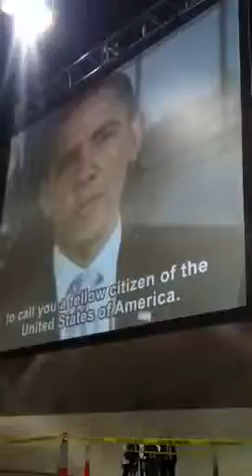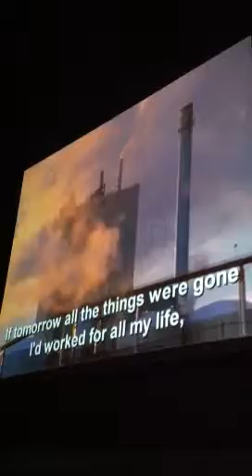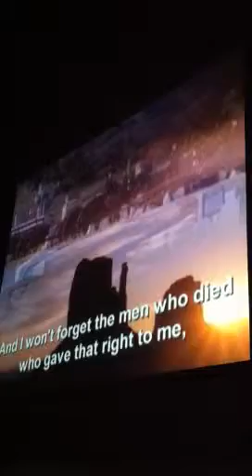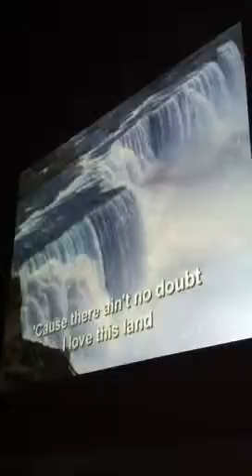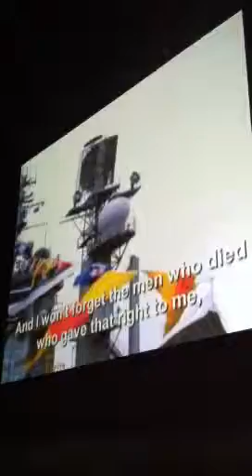Citizenship video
Saul has rights and demands! Lol